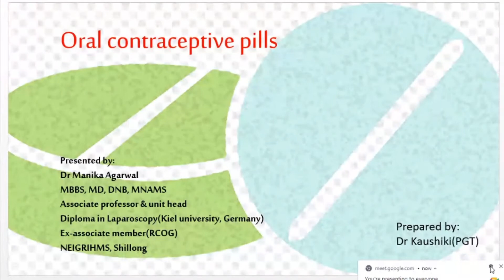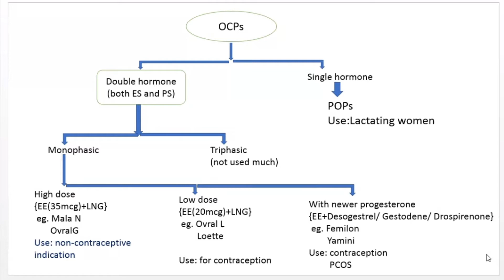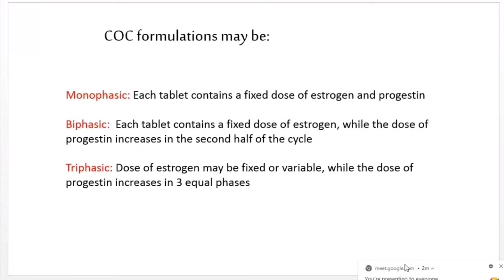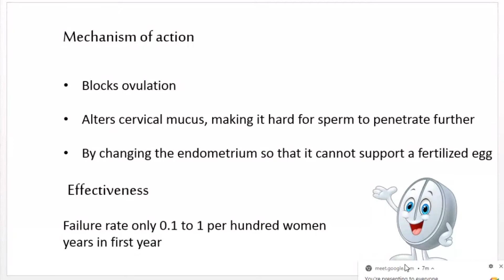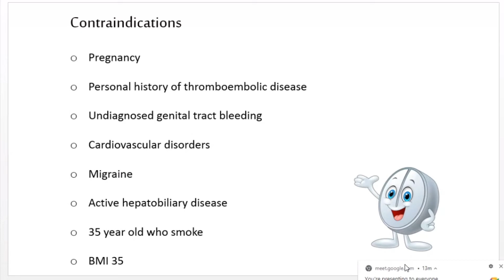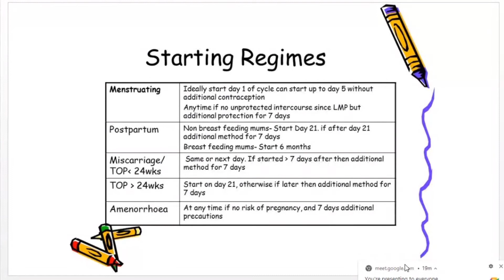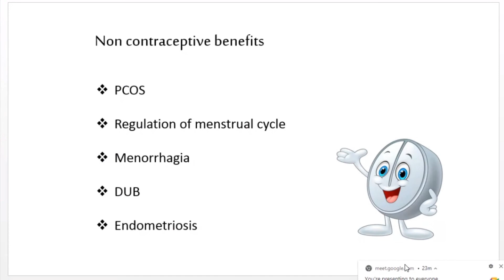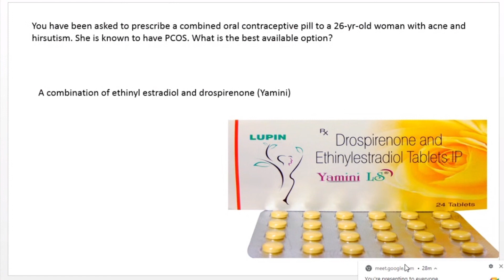Dr Manika Agarwal - Oral Contraceptive Pills | MBBS | OBG